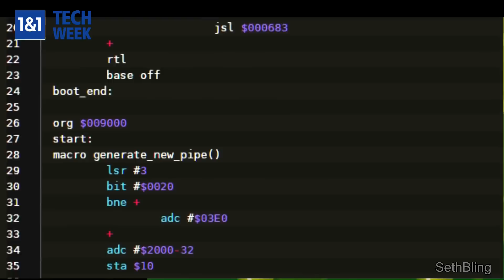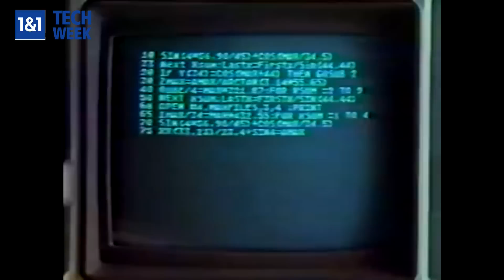1&1 Techweek #12 - Huawei P9, HTC 10 und 40 Jahre Apple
Die zwölfte Ausgabe der 1&1 Techweek (zum Onlineshop drehen wir mit dem brandneuen Huawei P9, das wir euch im Video selbstverständlich mit den wichtigsten Features vorstellen. Zum Test

Das nächste Flaggschiff wird bereits übermorgen erwartet, dann stellt HTC das HTC 10 vor. Während beim P9 die Leica-Cams besonders herausgestellt werden, besinnt sich HTC erneut auf seinen vielfach gelobten "Boomsound"

Die volle Nerd-Dosis bekommt ihr beim von uns vorgestellten SNES-Hack: Super Mario goes Flappybird, bis ins letzte Detail dokumentiert

Allen Grund zum Feiern hatte Apple, die mittlerweile auf 40 Jahre Computer-Geschichte zurückblicken können. Wir haben uns in dem Zusammenhang mal die Spots aus Cupertino angeschaut - von witzig bis episch ist alles dabei.

Abschliessend: was haltet ihr von der Qualität des P9? Haut uns euren ersten Eindruck doch einfach in die Kommentare!